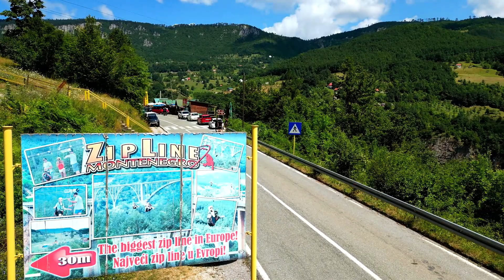Моста над река Тара и Църно езеро Черна гора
Още малко от красотите на Черна гора.